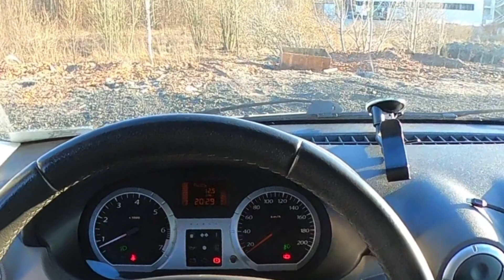Lada Largus Plus! Ларгус лучший семейный автомобиль в сегменте цена качество! Как сделать ещё лучше!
Lada Largus - автомобиль о котором я мечтал! Мечта сбылась! Что я сделал с самым лучшим семейным автомобилем в сегменте цена качество,  чтобы он стал ещё лучше! Надеюсь мой опыт будет Вам полезен! Здоровья, Любви и Благополучия!